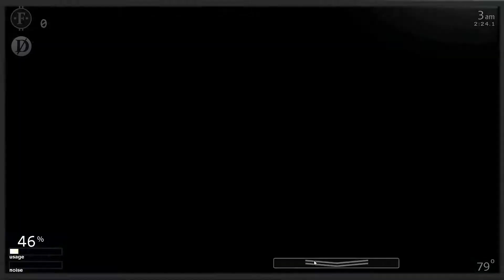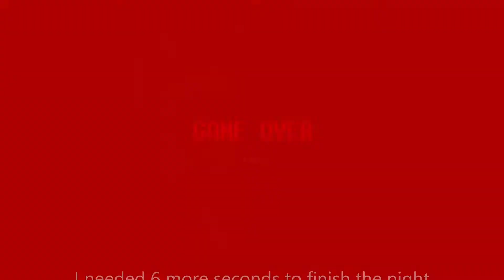6 SEACONDS LEFT!!! (fnaf unc)